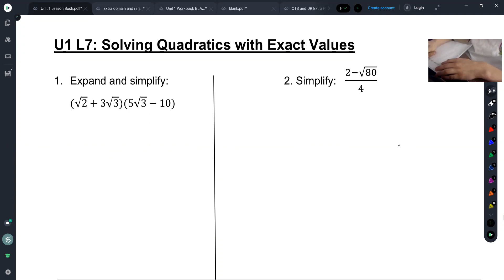Exact roots of a quadratic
In this lesson, we learn how to express our x-intercepts as exact values using radicals in the quadratic formula.